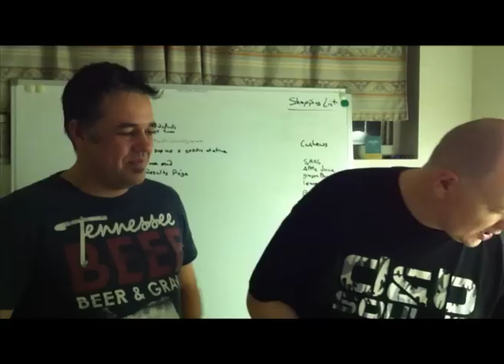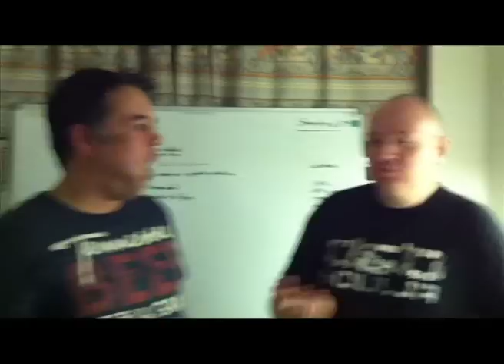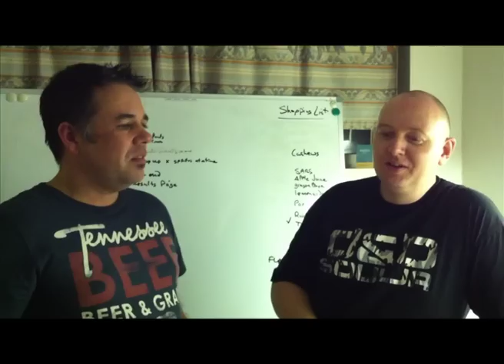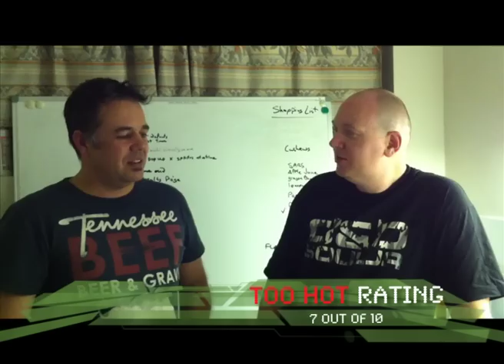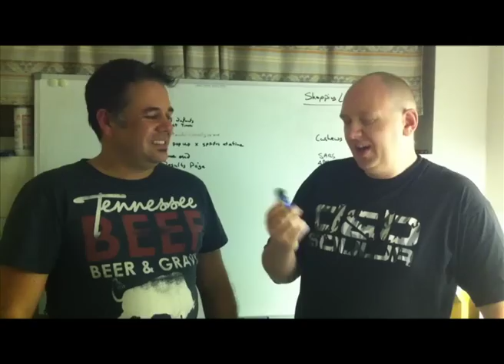Southwest Specialty's Assorted Habaneros (THTH 008)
Back once again, the guys from Too Hot To Handle were given by a good friend (Thanks Ben!) four habanero-based hot sauces from Southwest Specialty in Arizona, USA.

Sauces were Ass Blaster, Spontaneous Combustion, Hot Sauce from Hell and Hot Sauce from Hell: Devil's Revenge. We also managed to rangle Ben Z in as a special guest.